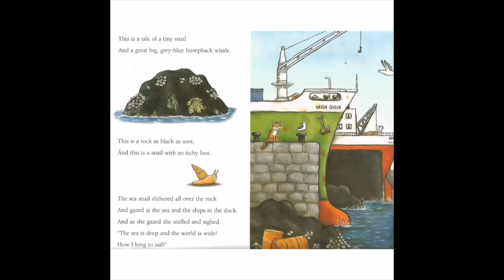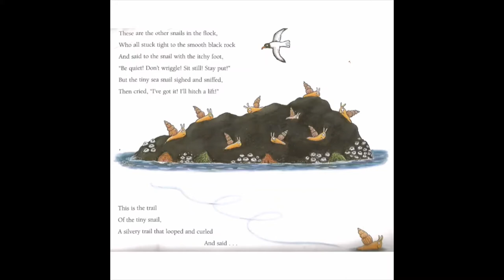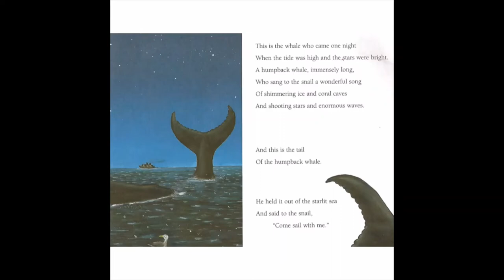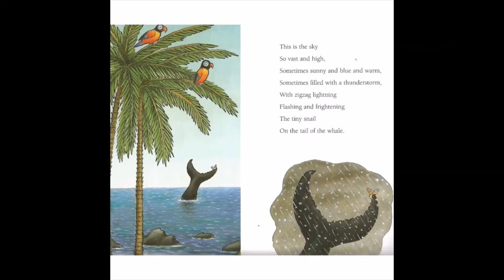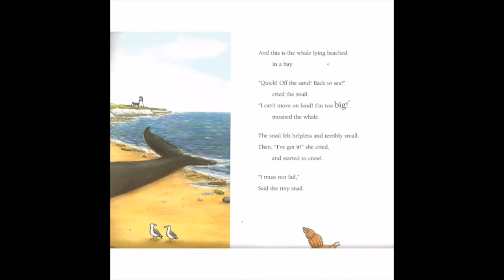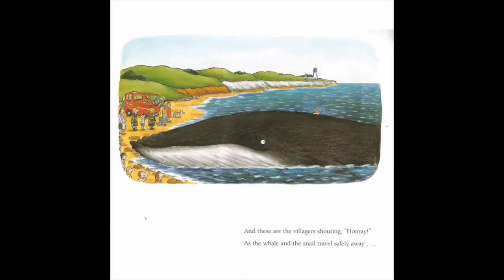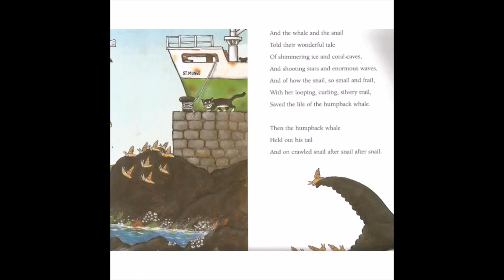Ash Class Storytime 1: The Snail and the Whale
Mrs Keating reads 'The Snail and the Whale' by Julia Donaldson.